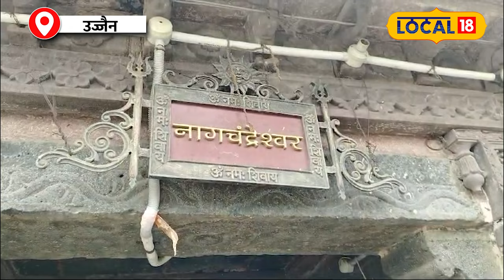Nag Panchami 2024: केवल आज रात के लिए खुलेंगे Nagchandreshwar Mandir के कपाट, जानें राज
Special darshan is organized in Nagchandreshwar temple of Ujjain on Nag Panchami. Located on the third floor of the Mahakal Temple, the doors of this temple open for 24 hours only once a year, on the day of Nag Panchami. Here Lord Shiva, Ganesha and Mother Parvati are seated on the snake bed, which makes this temple unique. This year Nag Panchami will be celebrated on 9th August, in which a great combination of Siddhi Yoga and Amrit Siddhi Yoga is being formed, which makes the puja even more special.

उज्जैन के नागचंद्रेश्वर मंदिर में नाग पंचमी पर विशेष दर्शन का आयोजन होता है। महाकाल मंदिर की तीसरी मंजिल पर स्थित इस मंदिर के पट साल में केवल एक बार, नाग पंचमी के दिन, 24 घंटे के लिए खुलते हैं। यहां भगवान शिव, गणेश और मां पार्वती सर्प शय्या पर विराजमान हैं, जो इस मंदिर को अद्वितीय बनाता है। इस साल नाग पंचमी 9 अगस्त को मनाई जाएगी, जिसमें सिद्धि योग और अमृत सिद्धि योग का महासंयोग बन रहा है, जो पूजा को और भी विशेष बनाता है।